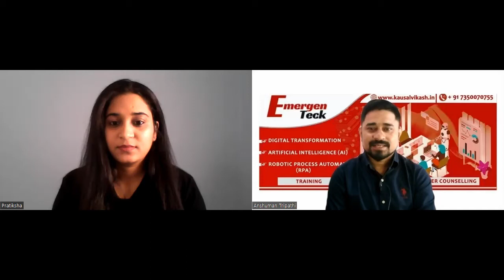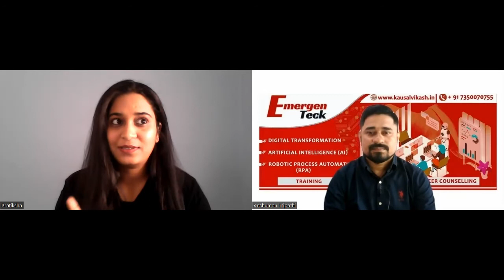How Pratiksha Got an RPA Job as a Computer Science Fresher? | EmergenTeck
How Pratiksha Got an RPA Job as a Computer Science Fresher? | How to get RPA Job as a Fresher | EmergenTeck

This video is about Pratiksha who is a computer science fresher and got an RPA job. We would be discussing how she achieved this feet with her limited computer science knowledge and no work experience. This would serve as an inspiration for all the computer science students who want to get an RPA job.

RPA or Robotic Process Automation is the newest and the most trending technology in the industry. Many organizations have started to adopt this technology and are in need of skilled RPA professionals. But the question is, how can a computer science fresher get an RPA job without work experience?

We will be discussing the story of Pratiksha who is a computer science fresher and got an RPA job. This would serve as an inspiration for all the computer science students who want to get an RPA job.

In today’s world, it is not unusual for a computer science graduate to end up in an RPA job. In fact, it is becoming increasingly common for engineers of all disciplines to be placed in RPA jobs. This is due to the growing demand for RPA solutions in the market.

If you’re a computer science fresher like Pratiksha, then this video is for you. Learn about the RPA training program that helped her get an RPA job.

Also discussed :
✅ Is it possible for a fresher to get a job as an RPA developer?
✅ A Non-programmer Can Also Become an RPA Expert?
✅ What are your suggestions for a fresher to become an RPA developer?
✅ What is your feedback about EmergenTeck’s learning experience?

Also, find these videos:

👉 How did Nilofar get an RPA Job after 4 years of career gap? | RPA Job after 4 years of break

Stay Relevant. Stay Competitive. Get in touch –